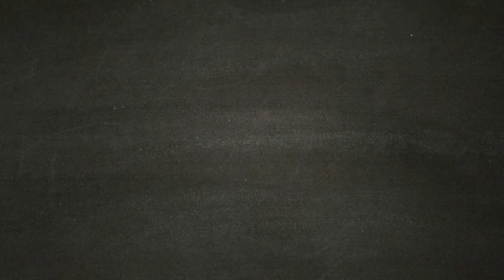Metro Exodus - [Walkthrough Gameplay ITA HD - PARTE 4] - Anna in pericolo.